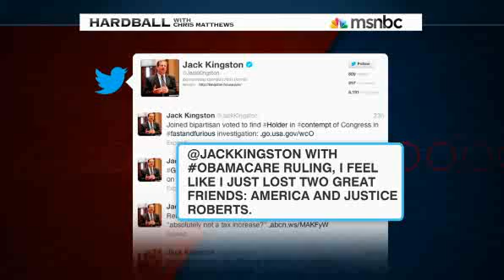Rush Limbaugh Conservatives react to health care ruling